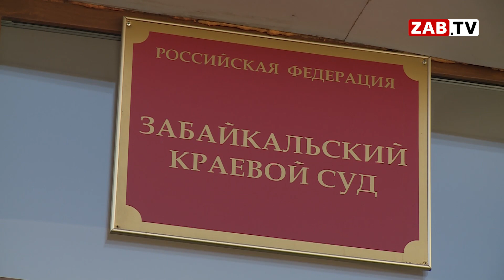Назад в СИЗО. «Отпуск» Олега Кузнецова под домашним арестом закончился.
25 декабря новость о том, что экс-руководитель администрации города Олег Кузнецов находящийся под следствием покидает СИЗО и едет под домашний арест вызвала недоумение. Сегодня состоялось рассмотрение апелляции от следствия, подробнее – далее в сюжете.